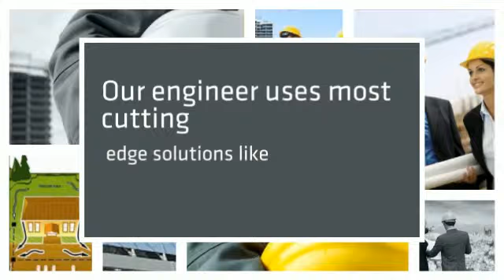Experienced Civil Engineer in Snohomish County | westernengineers.com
Western Engineers & Surveyors for your land planning, land surveying and civil engineering. Experienced professional to take their work as a pride. Over 20 years of experience.